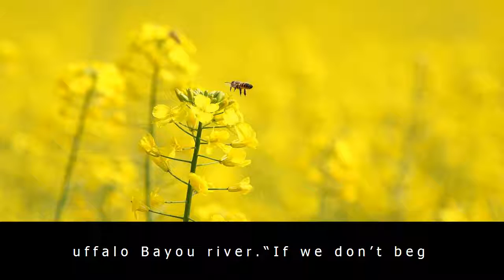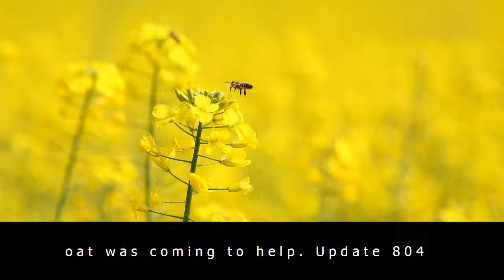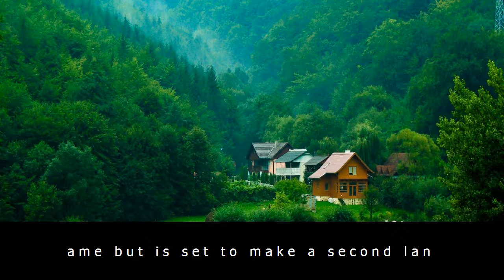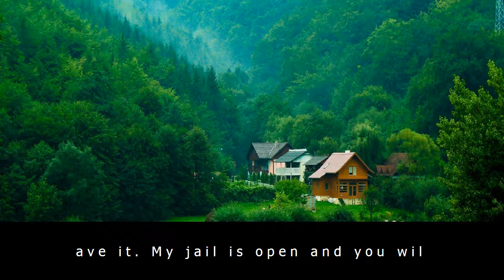Houston devastated by floods: hurricane harvey day 4 as it happened